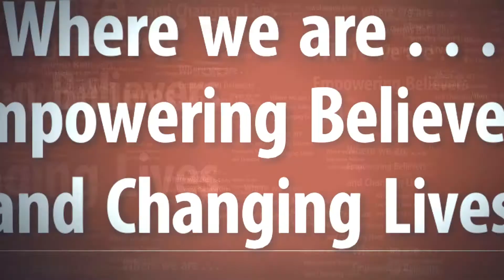Building Stronger Faith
You are viewing the Sunday Service on August 16, 2020 for Praise Center Church Of God In Christ where the pastor is Elder Eugene C. McCown, Jr.